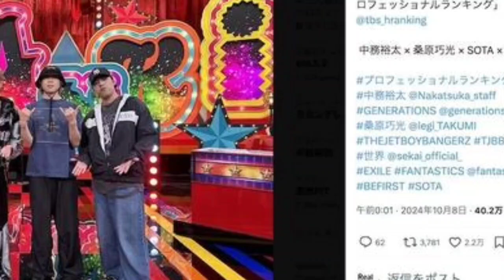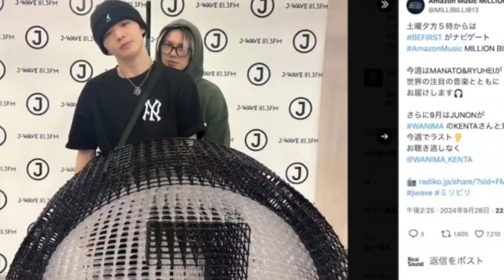BE:FIRST SOTA、芸能界随一のダンスの実 力空間を支配する スコープ芸能 高いスキルと謙虚な姿 勢